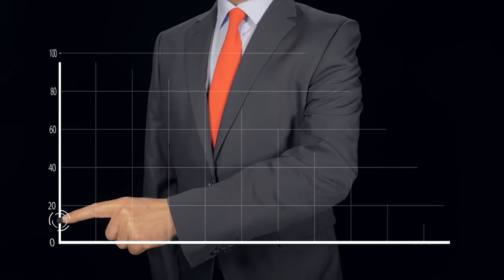Ian Khan - The Futurist - Keynote Speaker | Seen on CNN, Fox, BBC, Bloomberg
Featured on CNN, BBC, Fox, and Bloomberg Ian Khan is a globally recognized expert on GenerativeAI, including ChatGPT,  Metaverse Author, and Media Host of "The Futurist". Ian is the author of "Quick Guide to Promprt Engineering", and "Metaverse for Dummies" and is a leading emerging technology thought leader and keynote speaker.

Ian speaks across multiple industries, bringing in key insights from over 20 years of working with different industries.

### Why Ian? ###

Ian Khan, “The Futurist” is a multifaceted leadership expert, storyteller, and creative mind. Ian recently founded AIRI™ the AI Readiness Initiative, aimed at helping organizations measure their current state of readiness for an Artificial Intelligence driven world. Ian has also created the Future Readiness Score™, a KPI,  to scientifically measure how well an organization is ready to grow through unanticipated change. Ian’s work has been featured on CNN, BBC, Bloomberg, Fast Company and other global media.

Ian is an authority on emerging technologies including Web3, and Metaverse Security, and speaks about Digital Transformation, Algorithms, Robotics, Automation with ChatGPT and GenerativeAI as well as decentralization through Blockchain. As a world-class storyteller, Ian has also produced several critically acclaimed documentaries available on Prime Video, Emirates Airlines, and leading streaming platforms. Ian is deeply vested in technology education, future readiness, and advocacy for tech for good and other initiatives.

Ian has two upcoming books, “Undisrupted, the Art and Science of Future Readiness, and “Prompt Engineering Essentials – How to Speak”, both with Wiley Publishing. His last book “Metaverse for Dummies” is the most comprehensive reference book to help readers of all levels understand the Metaverse. Khan has also produced a series of compelling technology documentaries available on PrimeVideo, Emirates Airlines, Tubi, and other platforms. His new truth-seeking docu-series “The Futurist” is an investigative and storytelling series to help understand the impact of emerging technologies on our world.

00:00 Intro
00:26 Resilience & Reinvention
01:12 Lessons for Success
02:02 Future Technologies & Opportunities